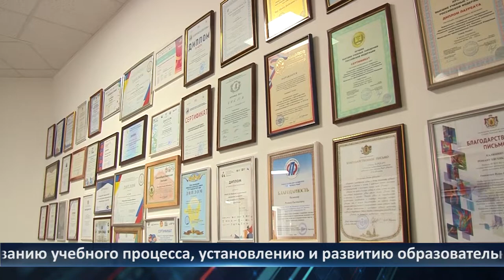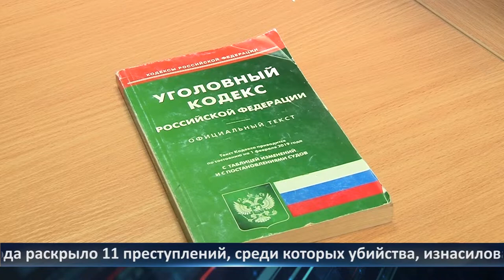День города - новости Рязани 05.08.2021